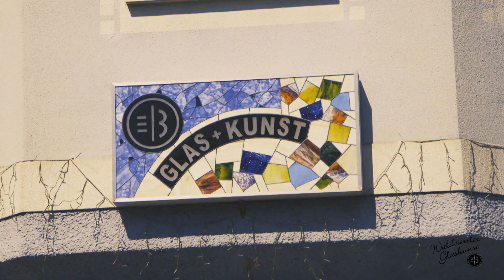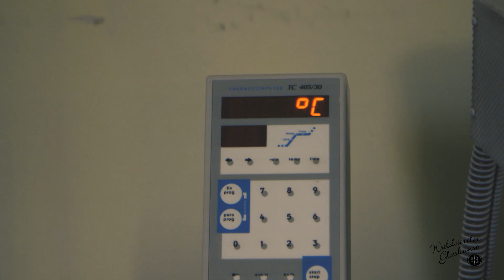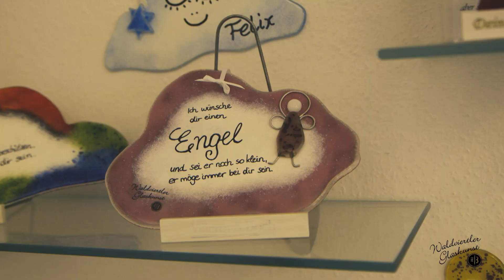Glasatelier Elisabeth Burger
Es freut mich, euch einen kurzen Film über unser Glasatelier zeigen  und euch einen kleinen Einblick in meine Arbeit geben zu können!